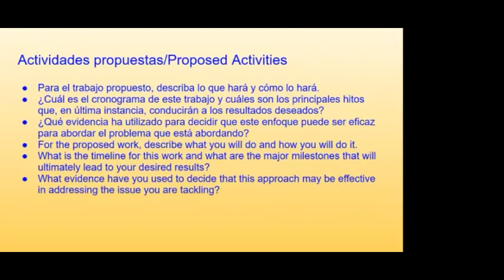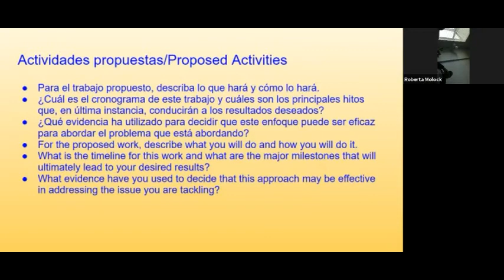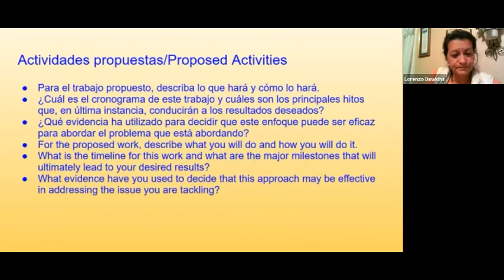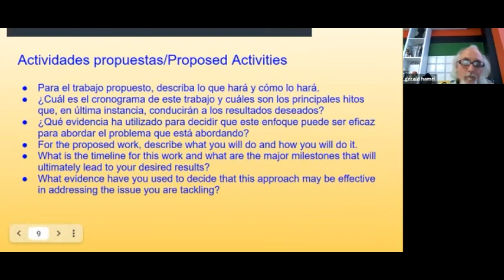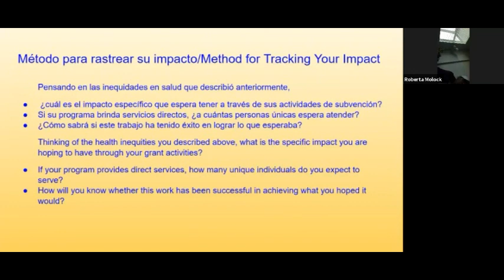EUU Community Initiated Solutions Conversation June 1 2021 Timeline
East5ide Unified Unido Colorado Health Foundation  Community Initiated Solutions Grant Conversation June 1 2021-What is a timeline?